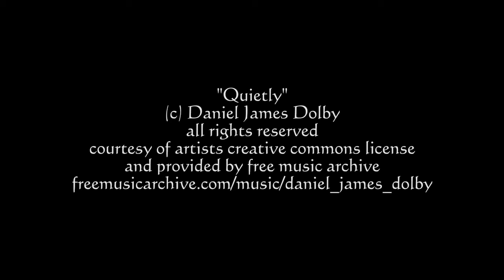Time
A collection of 13 time lapse films shot in various parts of Arizona over the last two years.